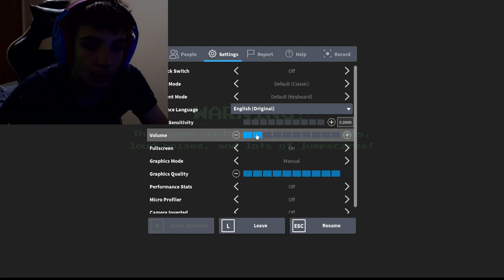Animatronix Help wanted part 7 im so mad